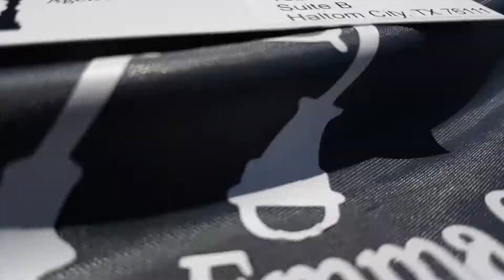Main Street Independent Insurance Agency Emma Canchola Agency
Affordable Insurance, Personal and Commercial insurance policies